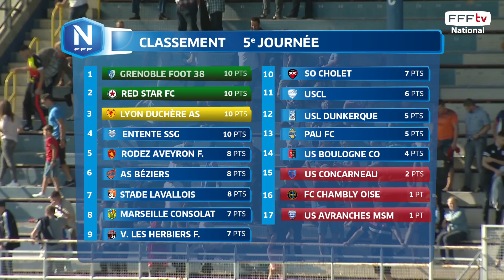Tous les buts de la 5e journée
Après cinq journées, quatre équipes occupent la tête du classement : Grenoble, le Red Star, Lyon Duchère et l'Entente SSG. En bas de tableau, le FC Chambly et l'US Avranches, qui ont concédé leur quatrième défaite, ne décollent pas.